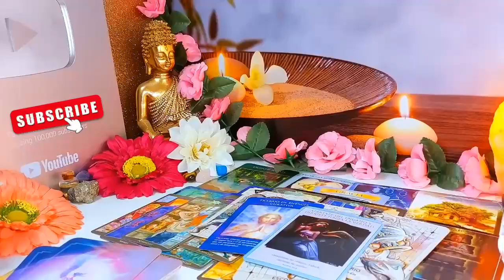LEO🩷 SOMEONE IS ABOUT TO MAKE YOU THEIR PRIORITY love TAROT READING JULY 2024